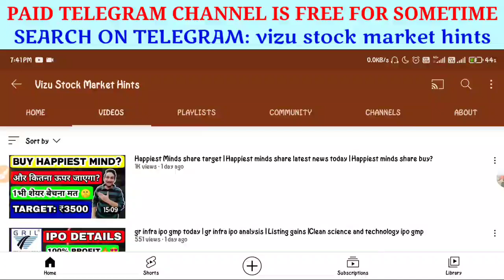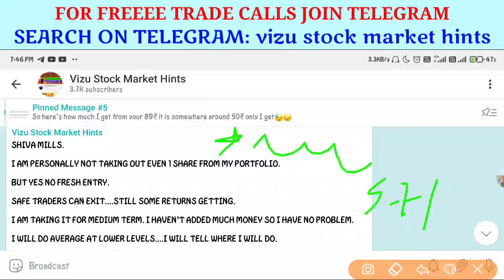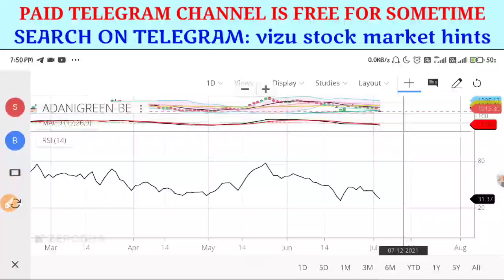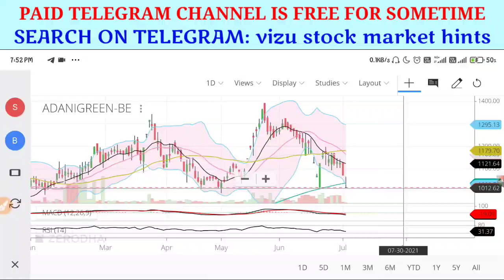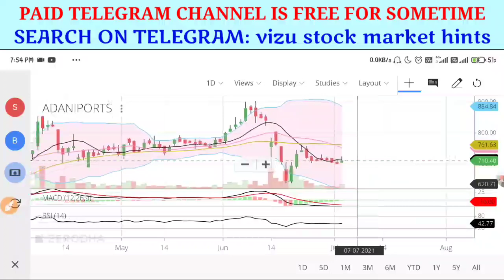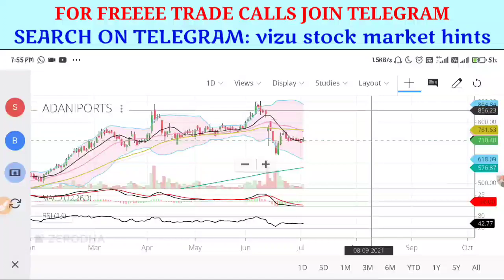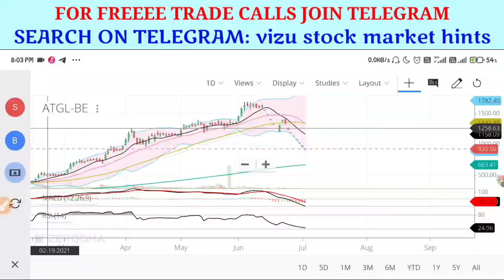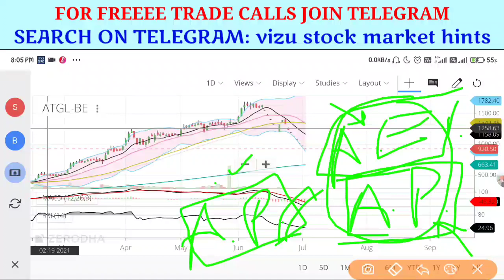Adani Power share news today | Adani Transmission latest news | Adani gas | Adani green | Enterprise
TOPICS COVERED:
Adani Power share news | Adani share news today | Adani Ports | Adani Enterprise news | Adani Target
sucheta dalal
sucheta dalal tweet
sucheta dalal news today
sucheta dalal Latest news
adani
adani group
adani news
adani share
adani stock
adani stocks
adani shares
whay adani shares jump
adani share target
cement
adani transmission, adani enterprises latest news, adani green energy stock latest news, adani enterprises, adani green energy